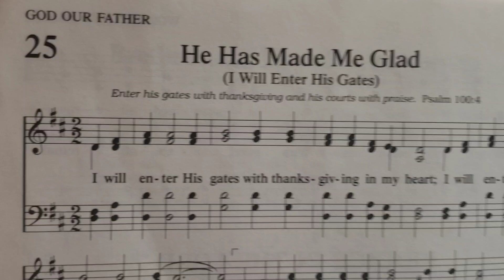He Has Made Me Glad 25